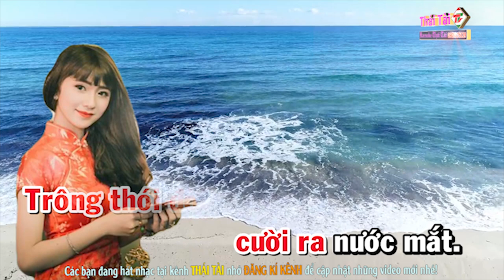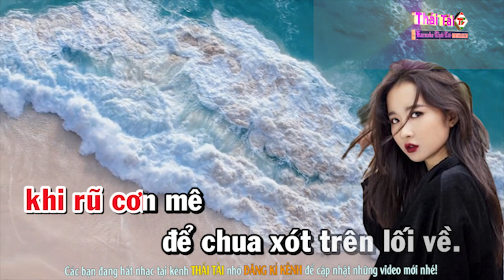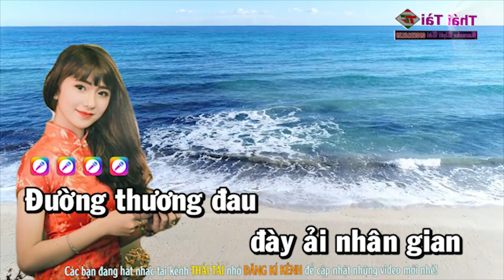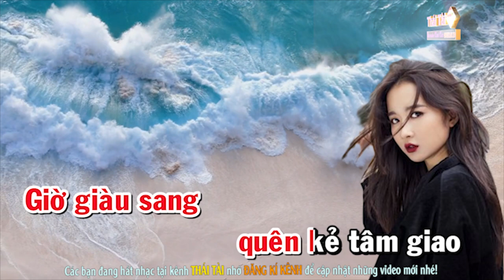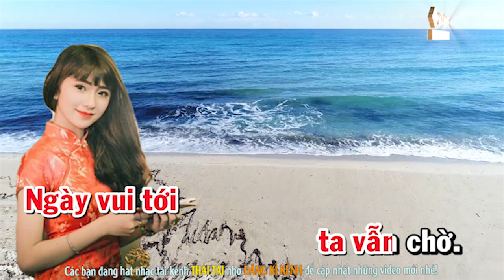Thói Đời Karaoke Tone Nữ - Beat Thái Tài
► Bài hát : Thói Đời
► Sáng tác : Trúc Phương
► Thể loại :  karaoke
► trình bày : Thái Tài
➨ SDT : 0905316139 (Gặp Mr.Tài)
❖▬▬▬▬▬▬▬▬▬▬ஜ۩۞۩ஜ▬▬▬▬▬▬▬▬▬▬❖